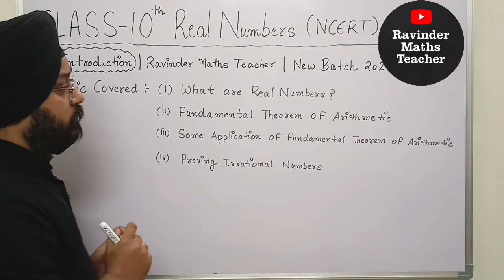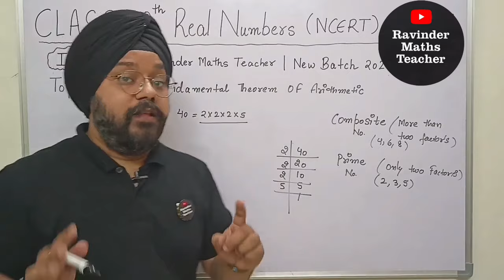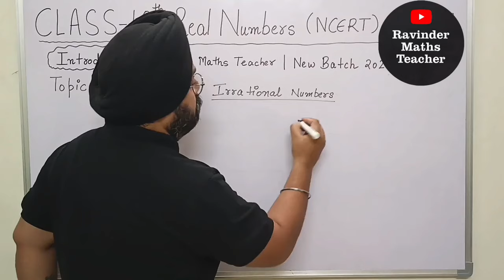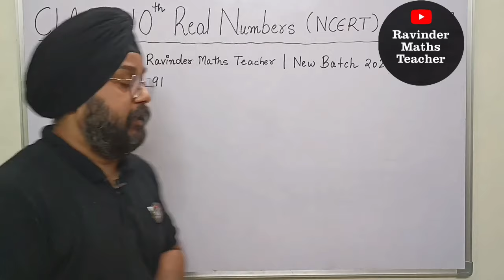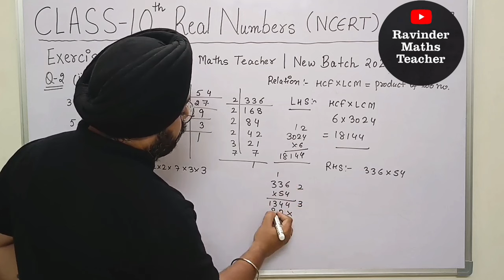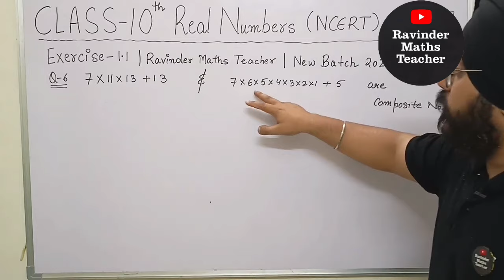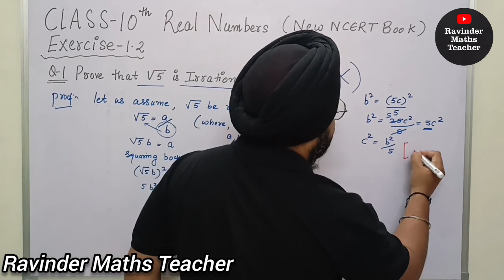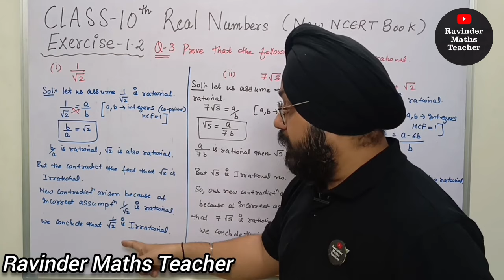Real Numbers | 2024-25 | Class 10 Maths chapter 1 | Introduction | Ex 1.1 | Ex 1.2 | New NCERT Book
Real Numbers | 2024-25 | Class 10 Maths chapter 1 | Introduction | Exercise 1.1 (Q1 to Q7) | Exercise 1.2 (Q1 to Q3) | New NCERT Book CLASS 10 Maths

✔️ Class: 10th
✔️ Subject: Maths
✔️ Chapter: Real Numbers (Chapter 1)
✔️ Topic Name: Class 10 Maths Chapter 1 | Real Numbers - Introduction + Exercise 1.1 ( Q1 to Q7 ) + Exercise 1.2 ( Q1 to Q3 )
✔️ Topics to be Covered (By Ravinder sir): Introduction of the chapter real numbers & Exercise 1.1  & Exercise 1.2 have been discussed in this video.

Category : Education